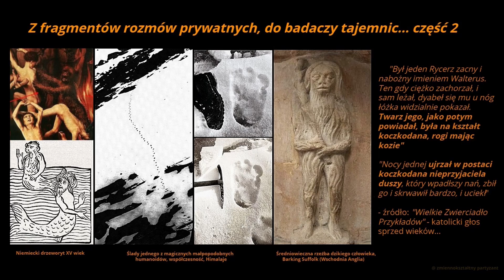Z fragmentów rozmów prywatnych, do badaczy tajemnic... część 2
Część 3: